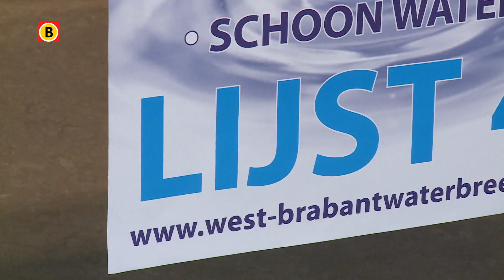Brabant niet geïnteresseerd in waterschapsverkiezingen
Ze verkleden zich als grote waterdruppels, hangen hele buurthuizen vol met posters en roepen leuzen als 'we moeten van buiten naar binnen besturen en niet van binnen naar buiten besturen'. Bestuurders van waterschappen doen hun best, in de aanloop naar de verkiezingen. Heel interessant misschien voor wie zijn hele leven met water bezig is, maar volslagen oninteressant voor de gemiddelde Brabander.